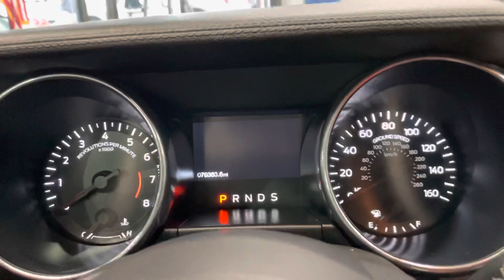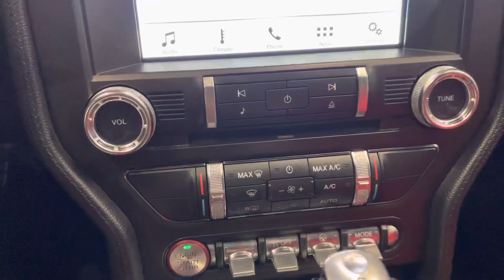2018 FORD MUSTANG ECOBOOST 2D RWD 2.3L TURBOCHARGED I4 FASTBACK COUPE